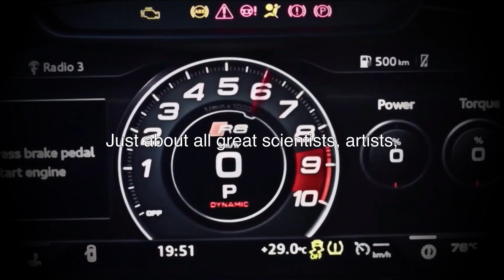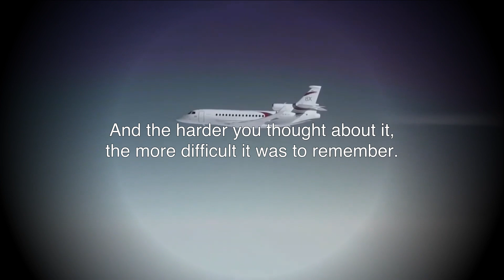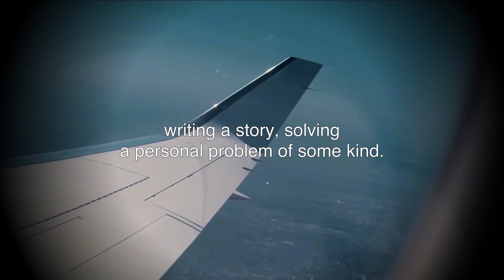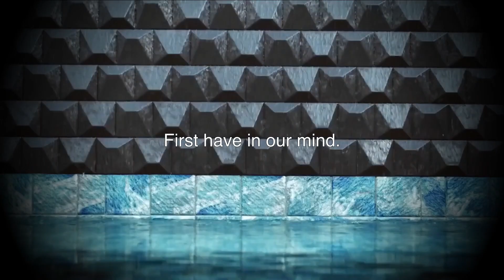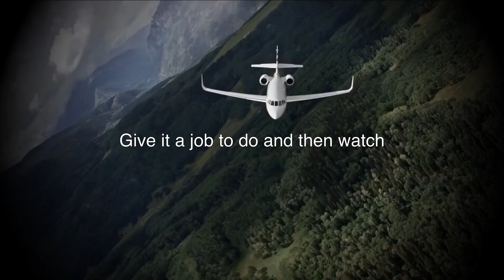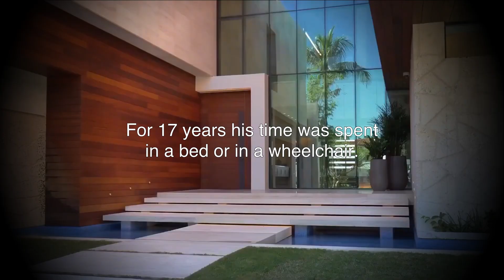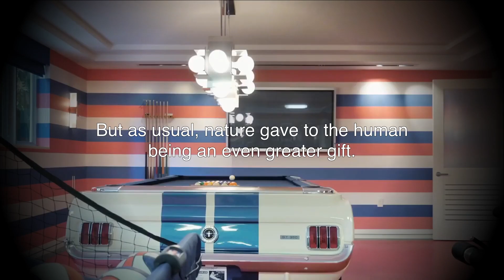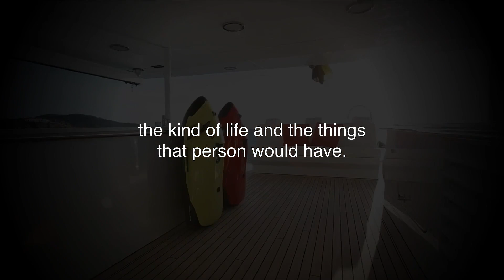The Power Of The Subconscious Mind Of Billionaires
Watch and learn how you can tap into the the subconscious mind to achieve anything you want in life and become a Billionaire!